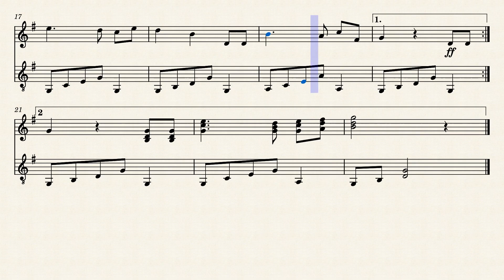ステンカ・ラージン ロシア民謡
ステンカ・ラージン　ロシア民謡　歌詞なし　ミューズスコア　musescore　子供に聞かせたい曲　子供に聞かせたい音楽　日本と海外の童謡など　ピアノ　クラッシックギター